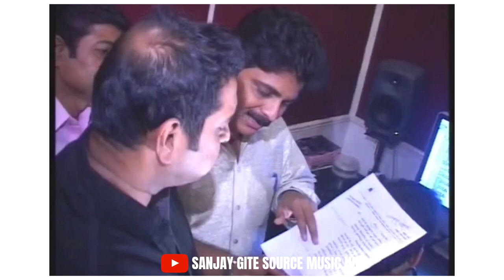Shankar Mahadevan talking about Sanjay Gite and his composition - Jay Maharashtra Maza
Sanjay's message:

Few years ago I composed a song called "Jay Maharashtra Maza" for a film, which was sung by the very talented and one of my favorite singers Shankar Mahadevan.. These are few glimpses from our recording session of the song.

We will post the FULL VIDEO song 'JAY MAHARASHTRA MAZA' on 1st May that is on 'Maharashtra Day'